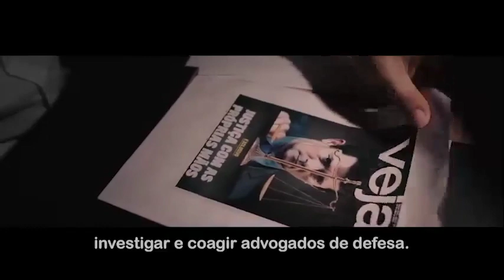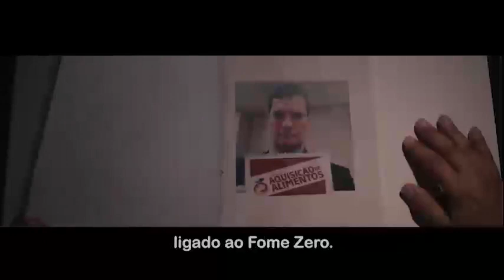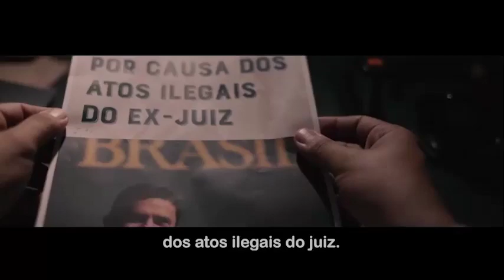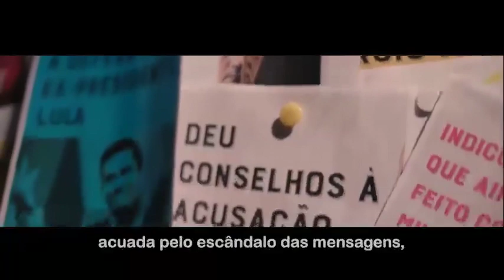Eis o currículo de Sergio Moro: um juiz parcial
Eis o currículo de Sergio Moro: um juiz parcial, com decisões questionáveis em várias oportunidades, um ministro incapaz, que defende que policiais tenham o direito de matar, e que agora terá R$ 10 milhões para fazer propaganda de um projeto ruim.